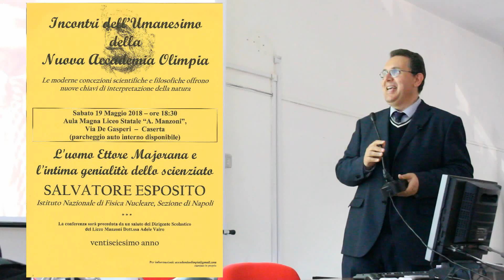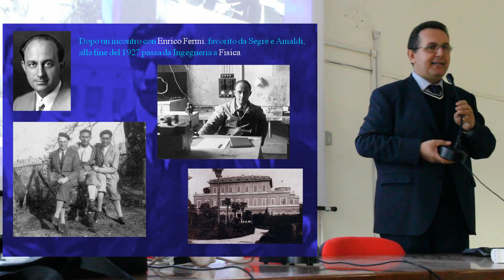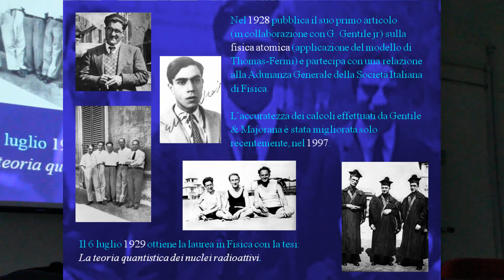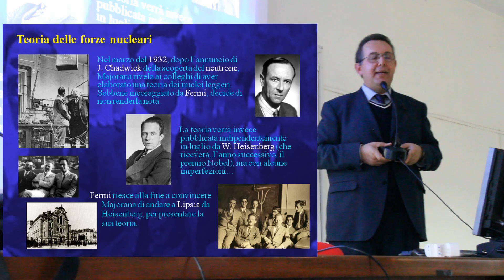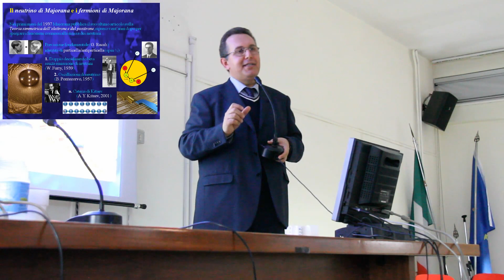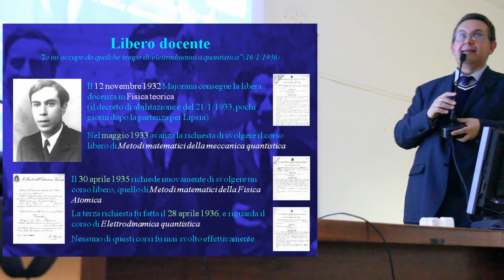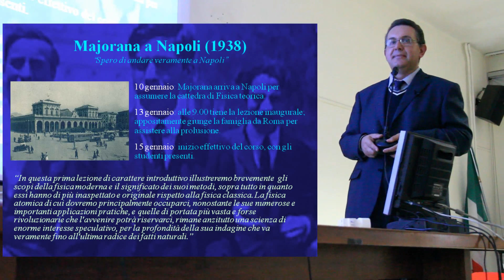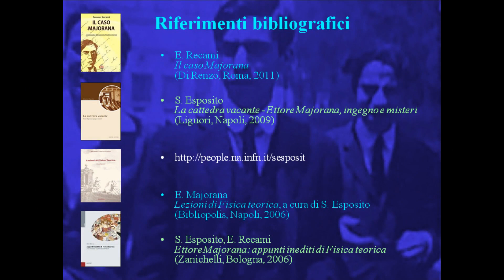L'uomo Ettore Majorana e l'intima genialità dello scienziato.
Incontri dell'Umanesimo della Nuova Accademia Olimpia
Presentazione di Salvatore Esposito nell'Aula Magna del Liceo Statale "A. Manzoni" di Caserta.
19 maggio 2018